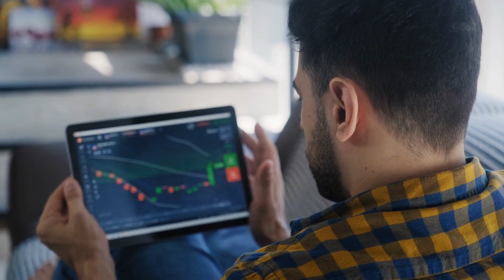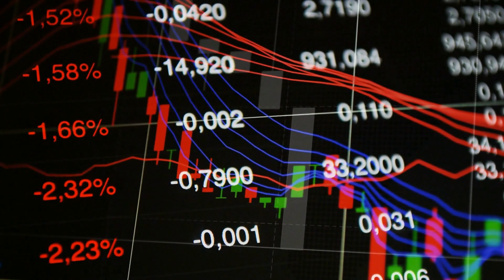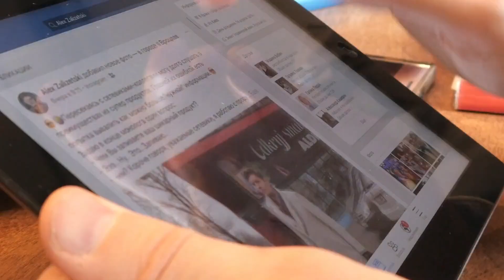米萊會同中國決裂嗎？白宫需要谈论通胀问题；加沙停火只是解决几十年冲突的手段，而不是终结冲突的目标；奢侈时尚的价格已经过分了：評論簡報20231123